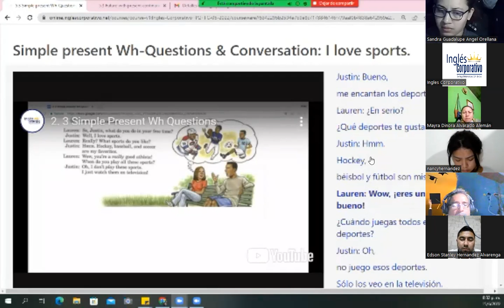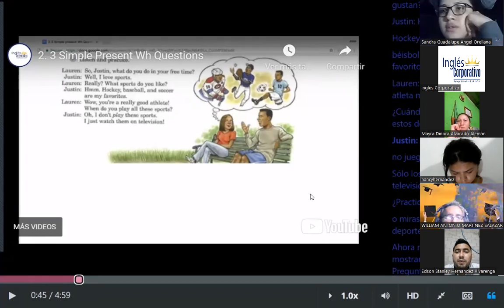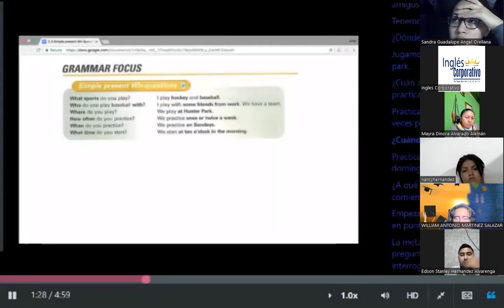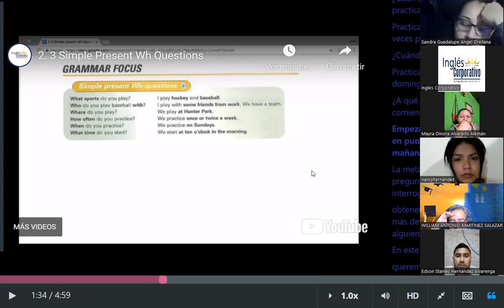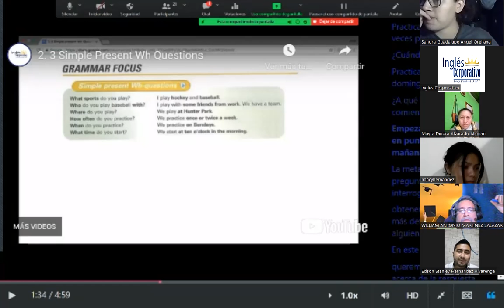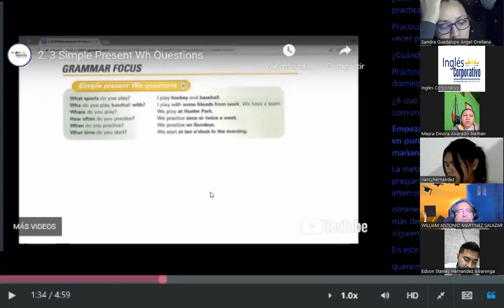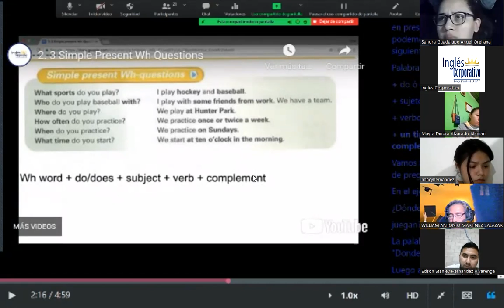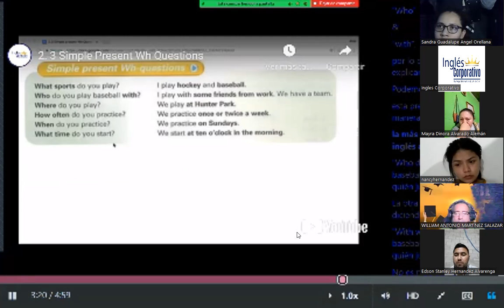Ingles Corporativo - June 15th 2022 - Sports and Seasons Part 2